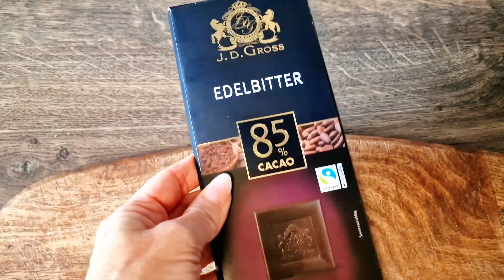Müsli Granola im Backofen selber machen zuckerarm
Wenn Du Deine Ernährung umstellen möchtest, ist es am besten möglichst frische, unverpackte Lebensmittel zu verwenden oder sie eben selbst zu machen. Wie dieses crunchy Müsli Granola aus dem Backofen. Die Zutaten und di Beschreibung findest Du im Video. Lass es Dir schmecken!
Abnehmen, Gewicht reduzieren und das alles mit wenig Zeit und Stress im Alltag?
Mealprep ist die Lösung , leckere, proteinreiche Rezepte, die nicht lange dauern!
Du findest  hier Tipps, rund um Sport und Fitness.
Ich bin  zertifizierte und begeisterte Ernährungsberaterin, seit vielen Jahren!

Für Hilfe zum Thema stell mir gerne Deine Fragen oder kontaktiere mich für ein persönliches COACHING hier: